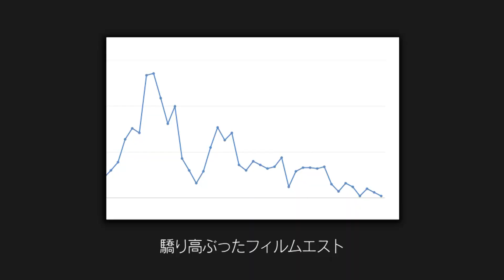感謝と告知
下層YouTuberとしては、これほどの快挙はございません。
ひとえに皆様のおかげです。
今後とも映像作品の制作に邁進してまいりますので
なにとぞよろしくお願い申し上げます。

４月新作公開目指して頑張ります。